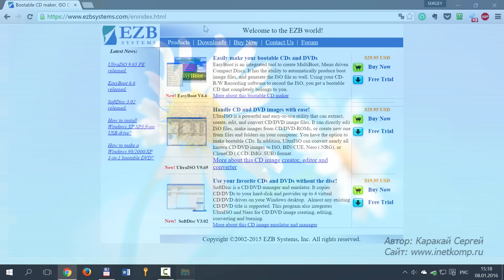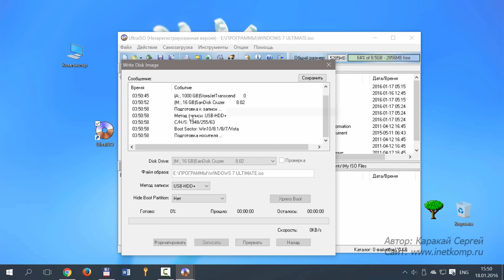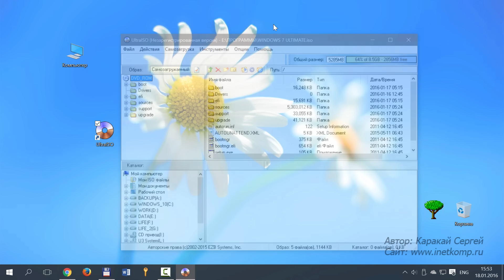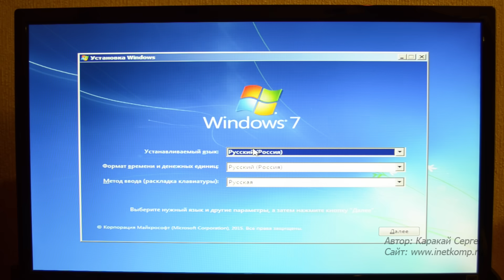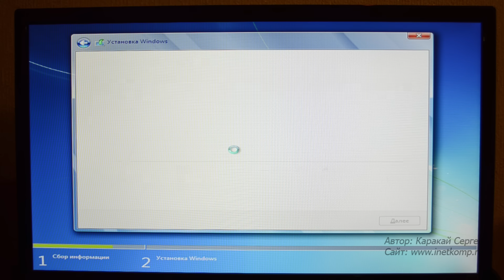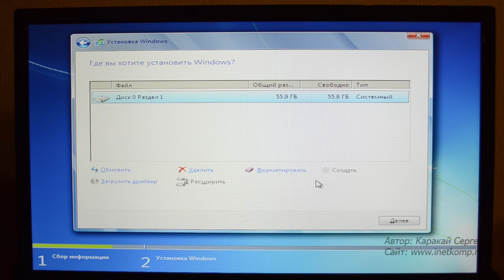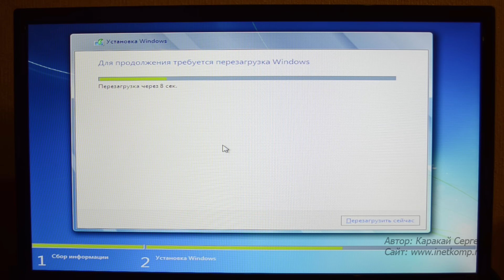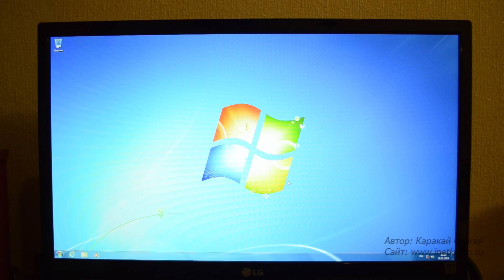Установка Windows 7 с флешки на компьютер и ноутбук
Всем привет. В этом видео я покажу Вам подробный процесс установки Windows 7 с флешки на свой компьютер или ноутбук.

Если Вы давно хотели переустановить свою систему, или купили новый компьютер или ноутбук и прямо сейчас Вам нужно установить Windows 7, то это видео вам очень поможет.

Чтобы установить Windows 7 с флешки, нам понадобится выполнить 3 шага:
1. Создание загрузочной флешки
2. Установка в БИОС загрузки с флешки
3. Установка Windows 7 с флешки

Все подробности в этом видео! Рекомендую к просмотру.